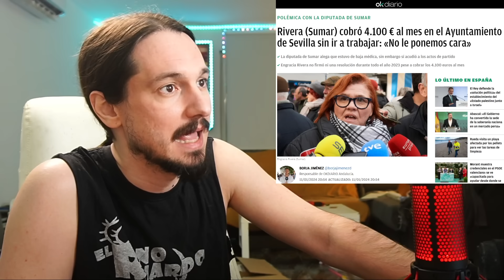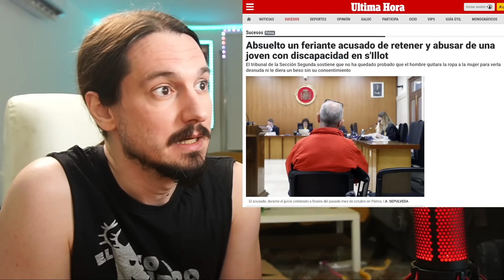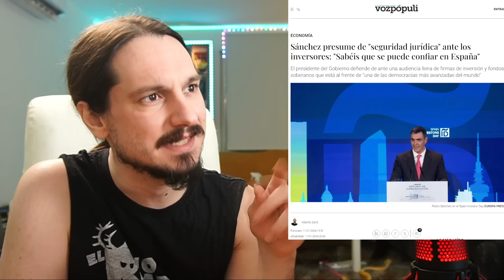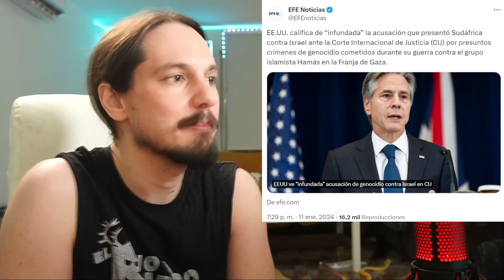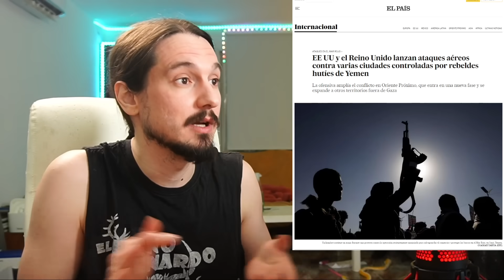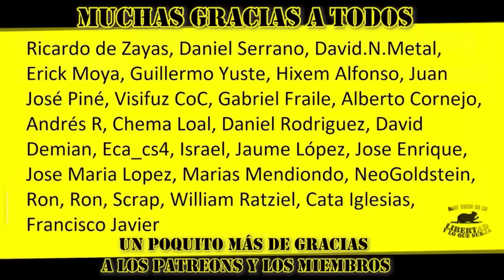JAVIER MILEI vuelve a ELIMINAR 150 REGULACIONES